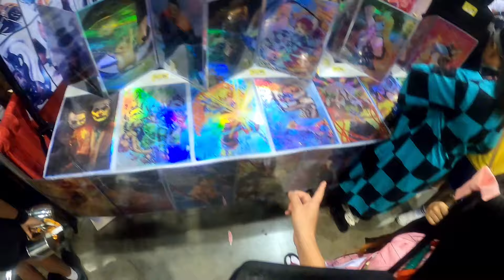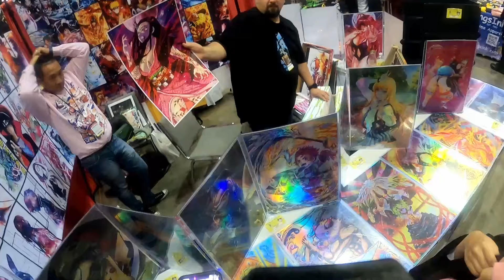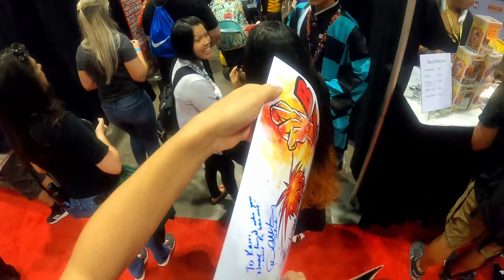My perfect day at Megacon Orlando 2022 Cosplay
Cosplay!
Proposed to and almost killed Wholewheatpete
Signature with Todoroki - David Matranga